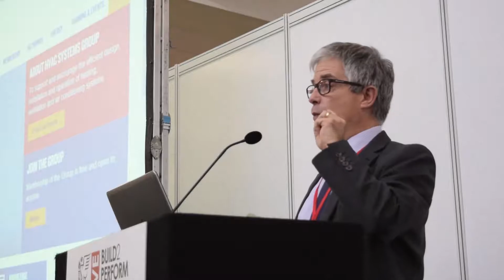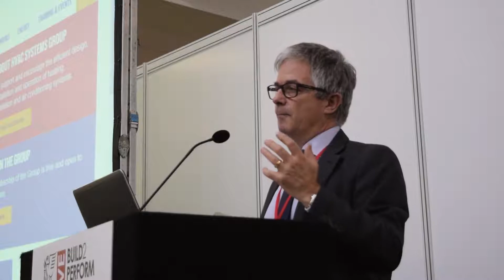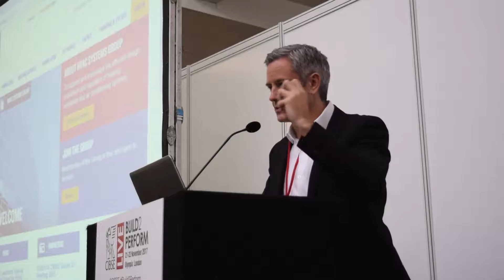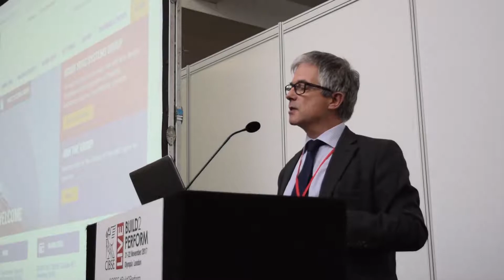CIBSE HVAC Group - Build2Perform Live 2017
Ant Wilson, Director at AECON, discusses and explains the differences between building systems models and their respective results.